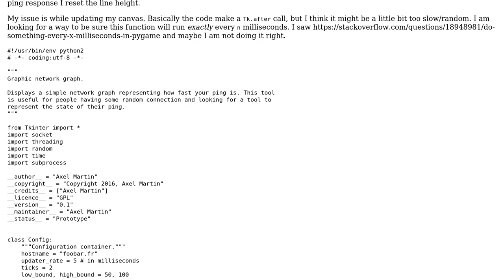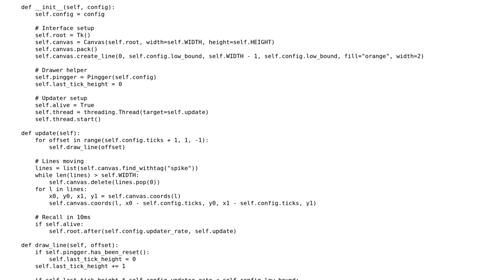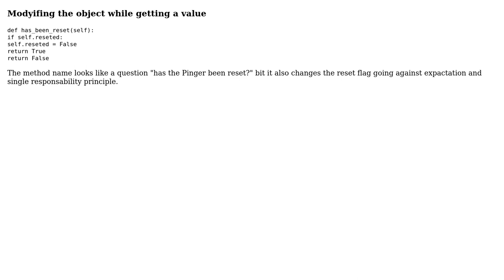Network graph canvas display using Tkinter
With thanks & praise to God, and with thanks to the many people who have made this project possible! You are responsible for your own actions.